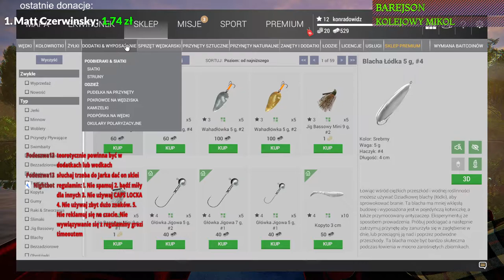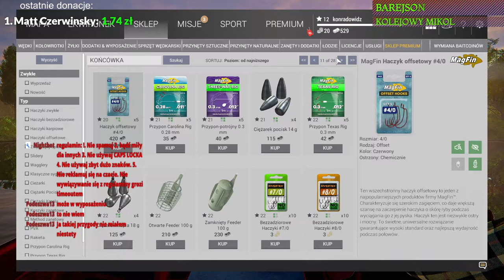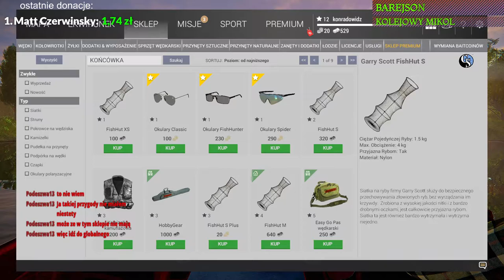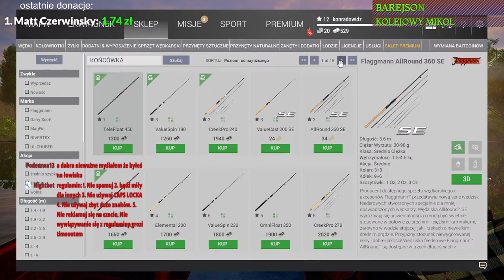Fishing Planet #4 "Panie Podeszwa oddawaj pan szczytówkę"